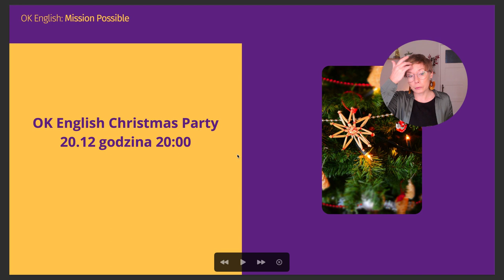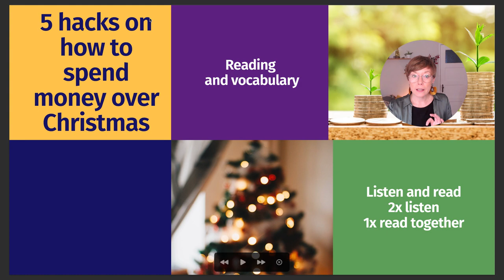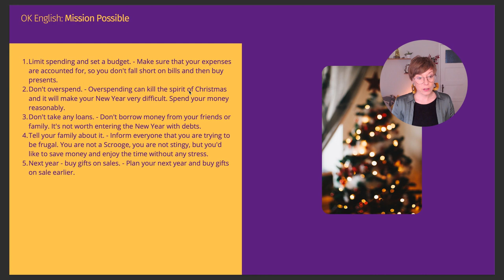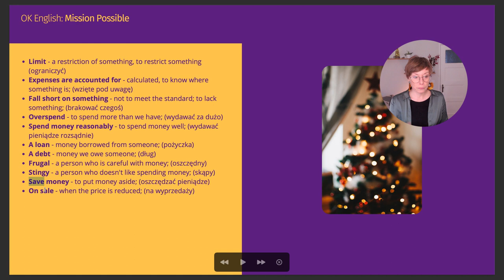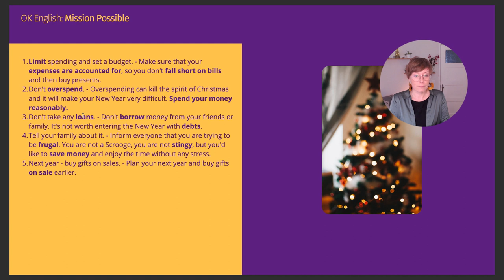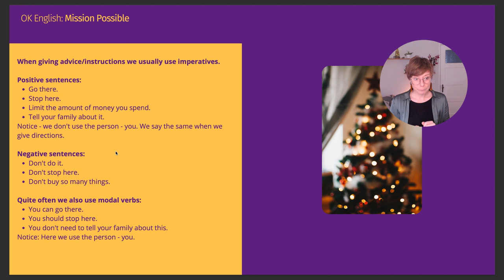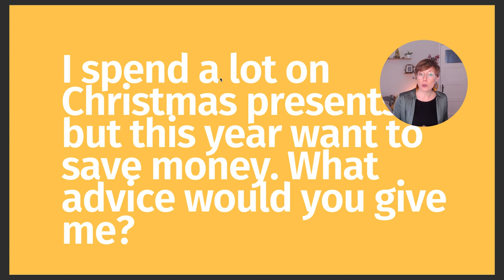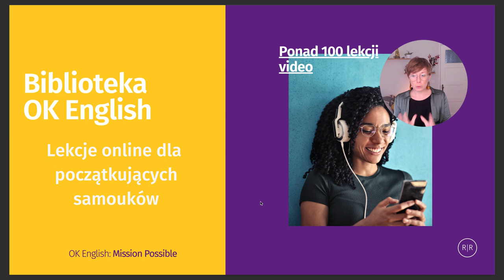5 hacks to save money this Christmas - Lekcja angielskiego na żywo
Nagranie pochodzi z 13.12.
Na tej lekcji:
- Przeczytasz razem ze mną krótki tekst.
- Poznasz nowe słowa związane z finansami.
- Dowiesz się jak tworzyć zdania, które radzą innym co zrobić.
- Rozwiążesz quiz sprawdzający wiedzę.

Zajrzyj także tutaj:
Grupa Angielska Konwersacja: